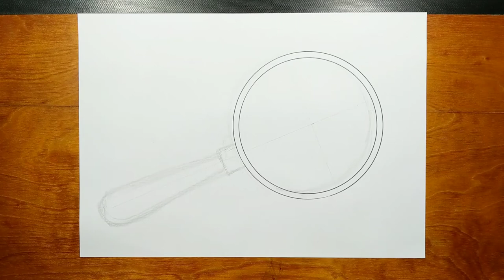How to draw MAGNIFYING GLASS step by step